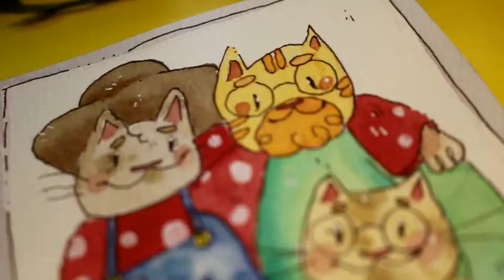~family~ a simple illustration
Hey there! Welcome back to another video! In today's video, I wanted to illustrate a cat family because I thought it would be a really cute idea.